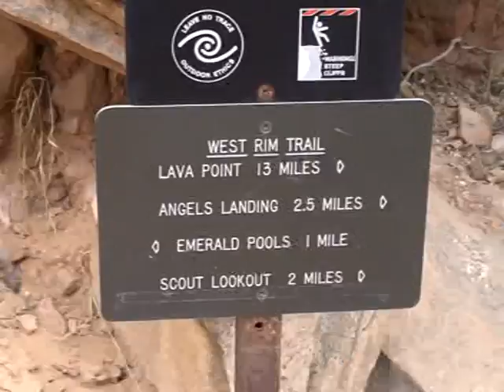Zion NP 2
Zion
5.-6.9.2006